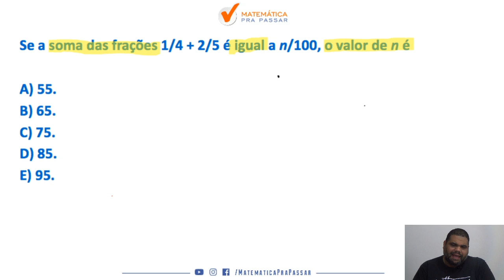Como Aprender Equações para PM PR | Quiz MPP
Quer Aprender Problemas envolvendo equações com frações para a prova da PM-PR?

Então assista esse vídeo onde nosso professor, Marcão, irá te ensinar uma técnica infalível  para detonar qualquer  questão sobre  Problemas envolvendo equações com frações para a prova da PM-PR .

Então aproveite essa correção e Bora Aprender.